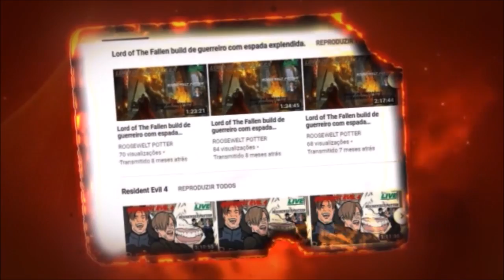Dark Souls 3 Kill Bill Uma Thurman vs Vordt do Vale Boreal